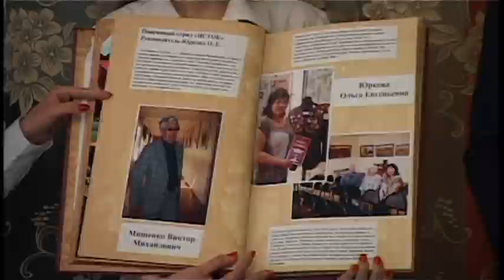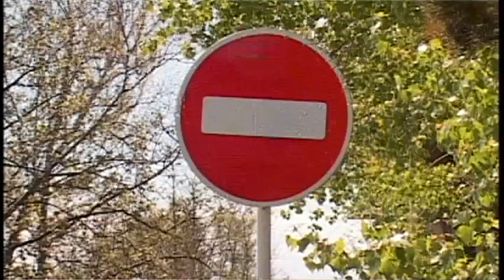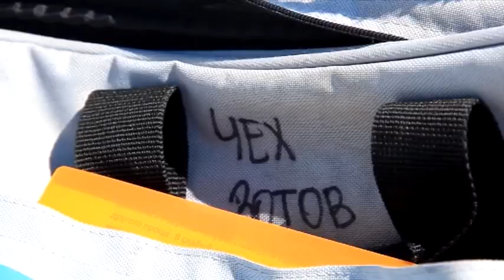Новости "Анапа Регион" от 14 мая 2015 года